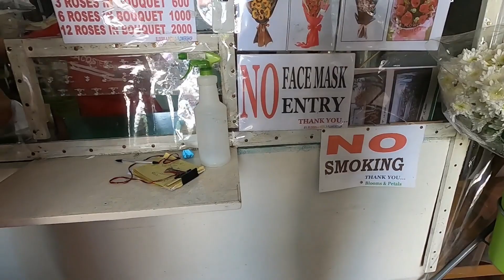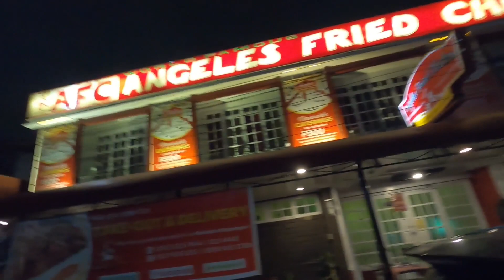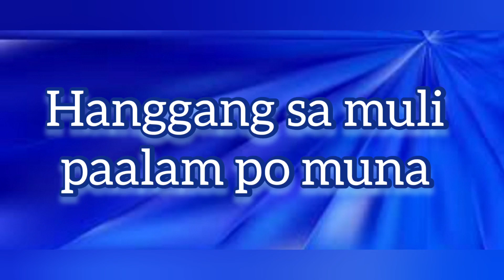PAGBISITA NI BOSS RHEGS VLOG BUILDERS / VALENTINES DATE NAMIN NI MISIS